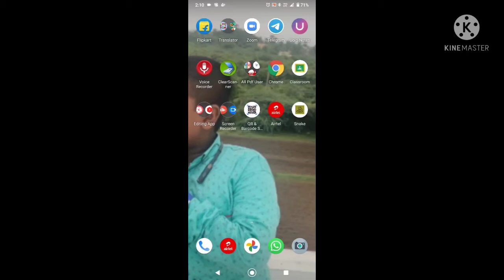90s kids favourite snake game | Thoufeeq Creations